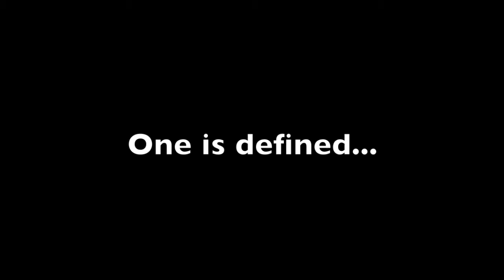define yourself hd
Upon finishing the book "Resisting Grace", I have been on a speaking tour to promote it. This video is toward a message reflecting out of the chapter "Illuminating Grace". The book can be found on amazon.com.